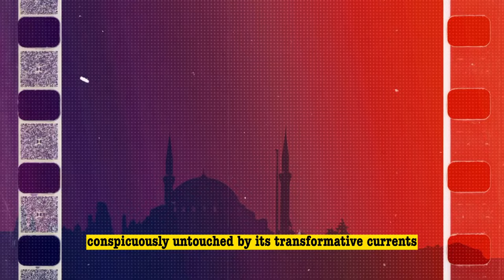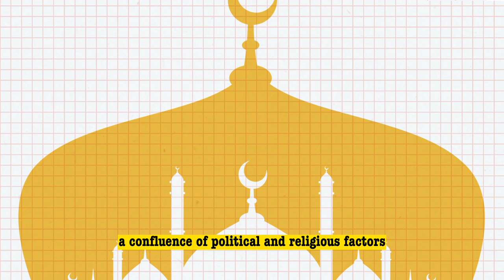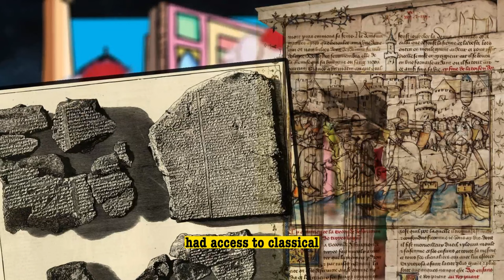Did the Ottomans Have Renaissance?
Explore the captivating tale of why the Renaissance's luminous spark failed to ignite within the Ottoman Empire. Uncover the intricate web of cultural, geopolitical, and religious factors that set the stage for this divergence in historical destinies. Discover how the Ottoman Empire's military prowess, Islamic traditions, and vast territorial expanse created a distinct narrative amidst the Renaissance's fervent emergence in Europe. Delve into the role of the printing press, cross-cultural interactions, and societal dynamics that influenced this fascinating historical contrast. Join us on a journey through time as we unravel the untold story of the Renaissance's uncharted boundaries. 🎨🕌📚